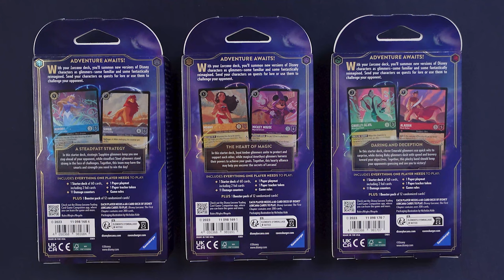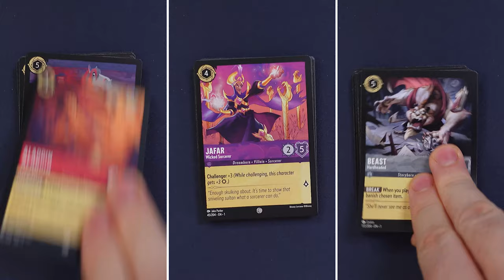DISNEY LORCANA STARTER DECK - Conviene acquistarli?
Signori, come sempre alle 8.00 di mattina, scopriamo se converrà o meno acquistare i tre starter deck di Lorcana. Buona visione!